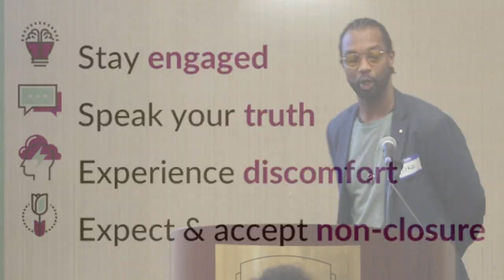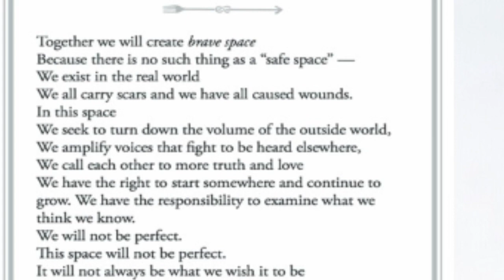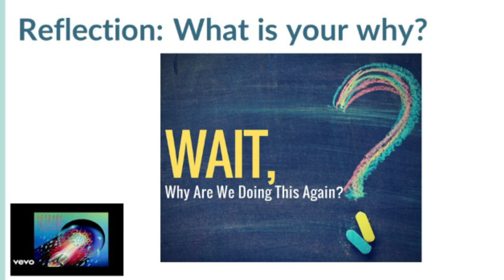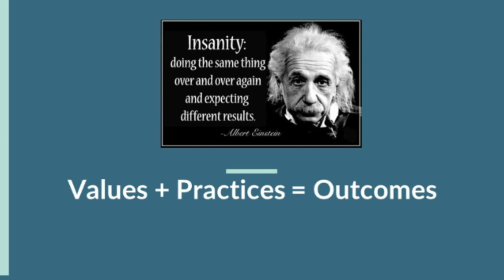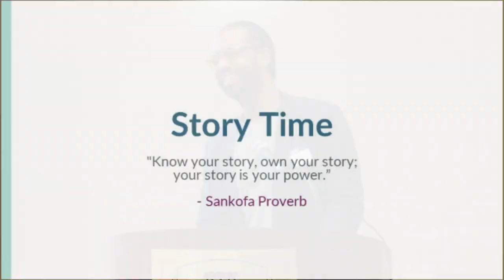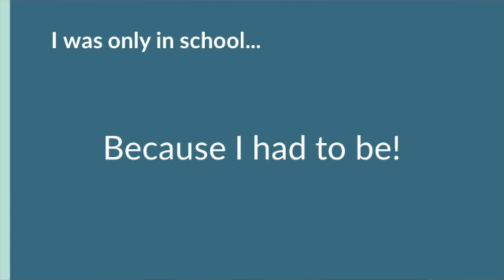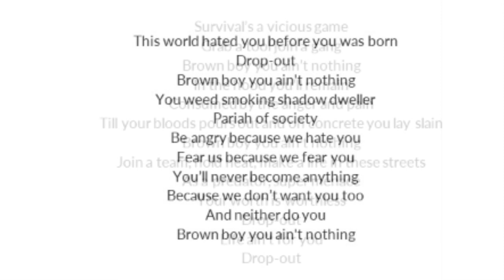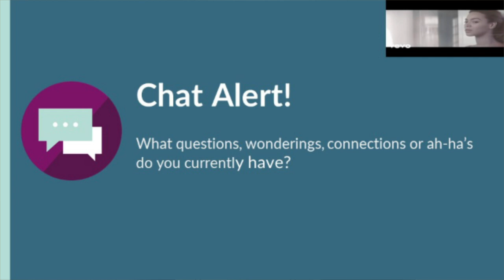Chapter Two – Mirko Chardin, Chief Equity & Inclusion Officer Novak Education